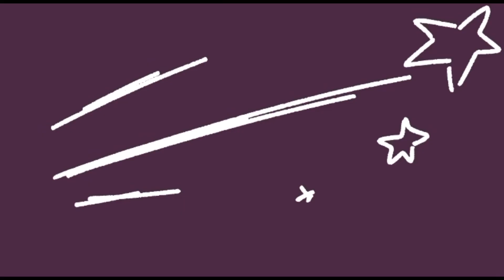I sea you lion! (READ DESC)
Did I make this animation shorter then expected because I was tired and made this at a very late hour? Yeah, did I do this because I was really bored? Precisely.

Yeah, the sea lion is mooing.